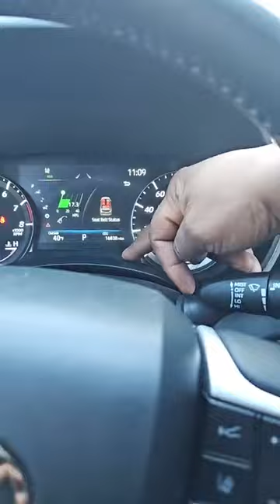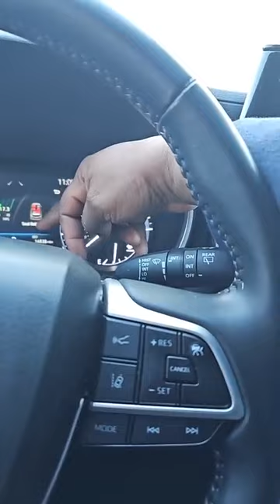Final Warning Selling Off Abandon Vehicles 2024 Grand Highlander in America & Nigeria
Hello ! Everyone, Wellcome to my channel.Final Warning  Selling Off Abandon Vehicles 2024 Grand Highlander in America & Nigeria.